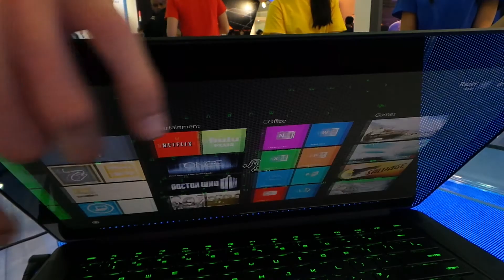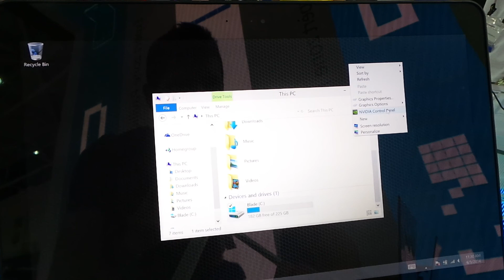Razer Blade 14 (2014) gamer notebook bemutató videó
Kipróbáltuk a Razer Blade idei verzióját, amely nem csak szép alumínium házat kapott, hanem 3200x1800 pixel felbontású IPS kijelzőt is.